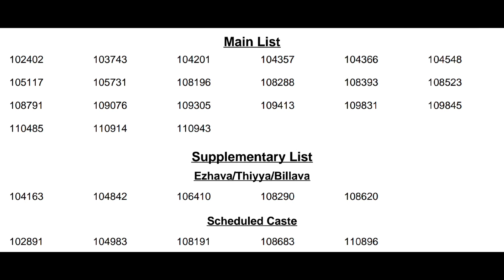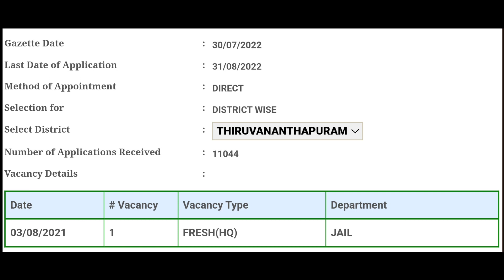ജയിൽ വകുപ്പ് ഡ്രൈവർ തിരുവനന്തപുരം (267/2022) ഷോർട്ട് ലിസ്റ്റ് വന്നു , വിവരങ്ങൾ